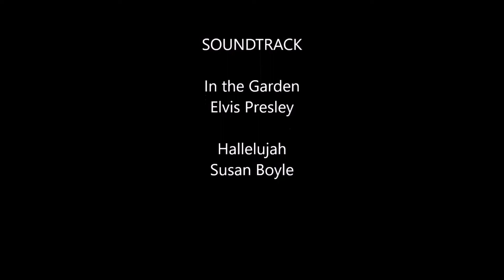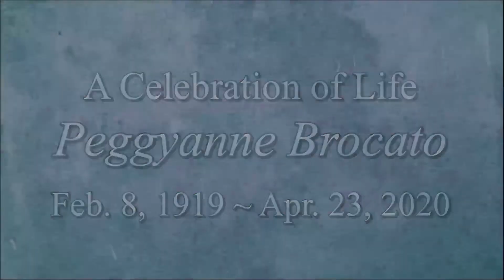Peggyanne Brocato Memorial Service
Memorial Service for Peggyanne Brocato with full audio.